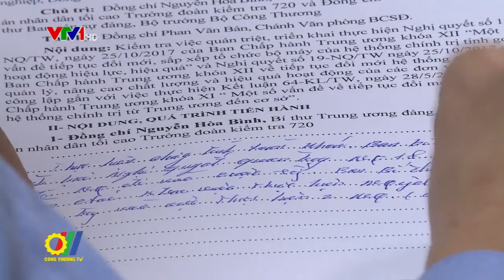Đoàn kiểm tra của Ban Bí thư làm việc với Ban cán sự Đảng Bộ Công Thương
Mới đây, tại trụ sở Bộ Công Thương, Đoàn kiểm tra của Ban Bí thư làm việc với Ban cán sự Đảng Bộ Công Thương về việc quán triệt Nghị quyết số 18 và 19 của Ban chấp hành Trung ương khóa XII...